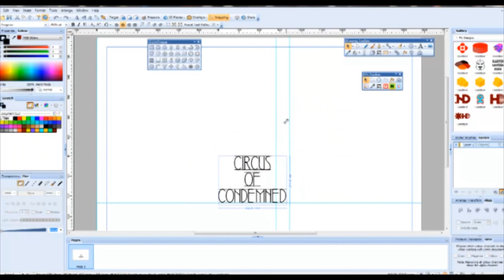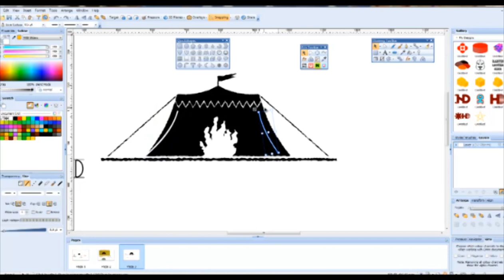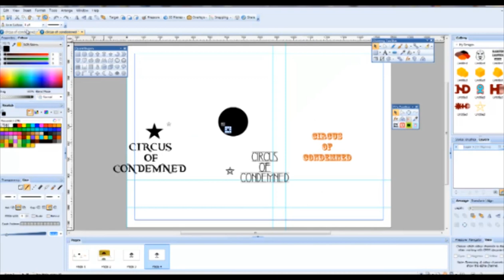how to design a heavy metal band logo